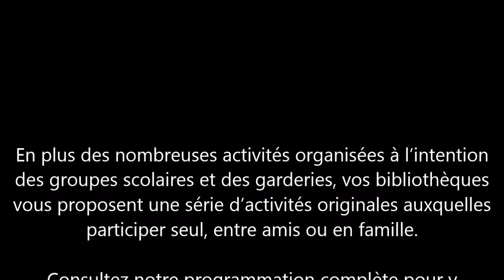Octobre, Mois de l’accessibilité universelle : heures du conte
Découvrez un extrait de nos heures du contes dans le cadre du Mois de l'accessibilité universelle. Une foule d'activités pour tous vous attend